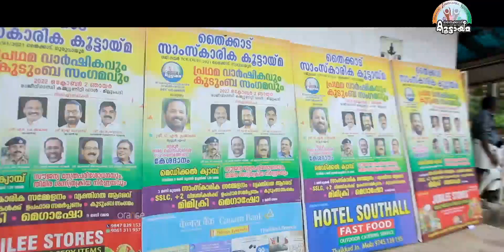ഗുരുവായൂർ തൈക്കാട് സാംസ്ക്കാരിക കൂട്ടായ്മവാർഷികം